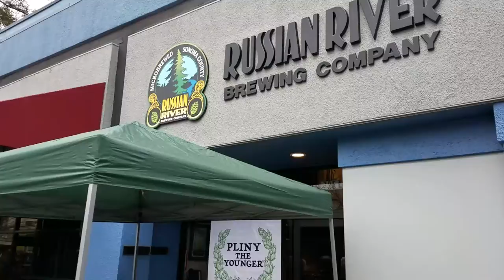2017 Pliny the Younger Release Day Line at Russian River Brewery - Santa Rosa, CA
2017 footage of the Pliny the Younger wait line just before opening day at Russian River Brewing Company in Santa Rosa, CA.